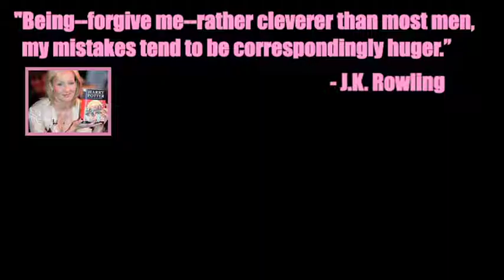Drury Lady Panthers Roster Video Bloopers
Remember girls... you did this to yourselves.